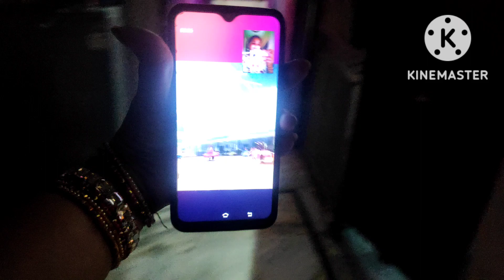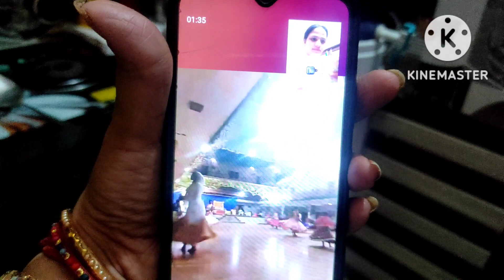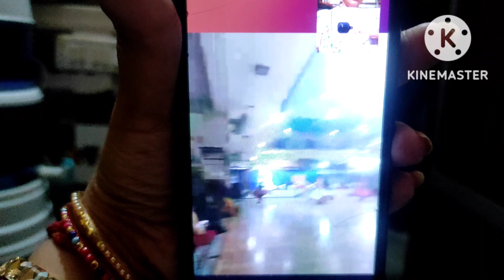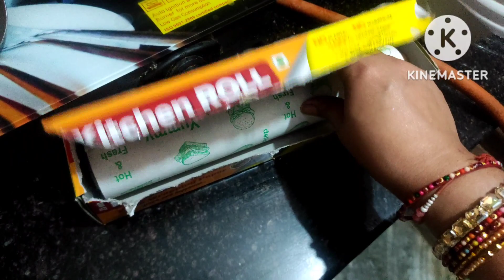राधे🙏 मम्मी को तो बुला लिया वृंदावन हमे कब बुलाओगे... radhe radhe 🙏....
haridwar🙏 vlog...jal ke bina maa gange adhuri 🤷 lagti hai. family vlogs

hello friends mera naam garima goswami hai aur main haridwar me rhti hu. mere channel ka naam Sharma family vlogs hai aur apne channel me main apna daily routine and recipes ki videos dalti hu.
bs ap logo ka support chahiye.
to plz jb bhi videos dekhe to channel ko like share and subscribe krna Mt bhulna aur bell icon ko jrur press krna jisse Aane wali video ka notification ap ko mil jae

radhe radhe, family vlogs, Sharma family vlogs, the Sharma, vlog channel, vlogging, routine vlog